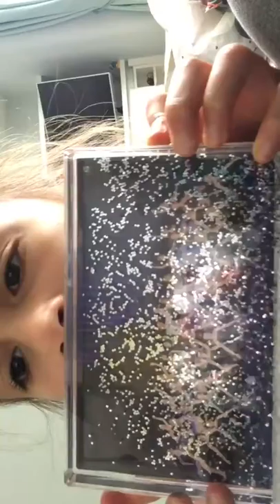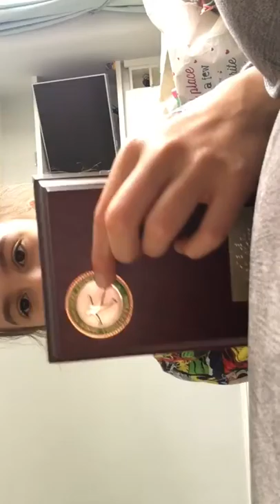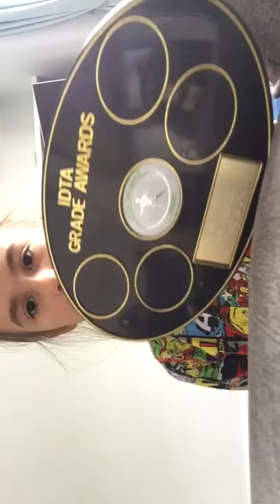Vlog 17 my dance awards